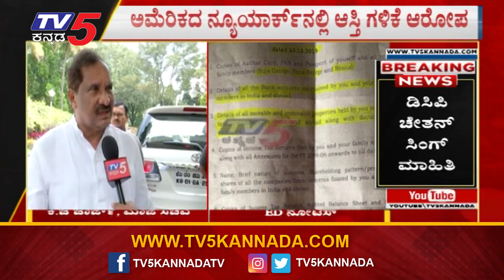ED Issues Summons to Congress EX Minister KJ George | TV5 Kannada